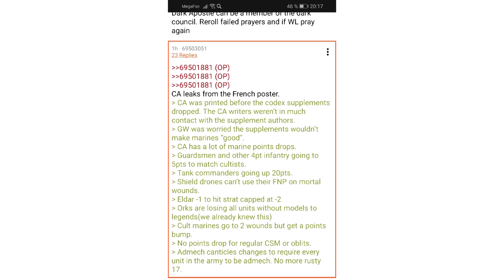Talking Chapter Approved 'Leaked'/Official Point Changes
Soon many armies will receive buffs and nerfs, I am hoping that my glorious Executioner tank stays untouched for reasons! Though we do have a 'leaked' image that goes into some detail on point changes which I find hard to believe at all.